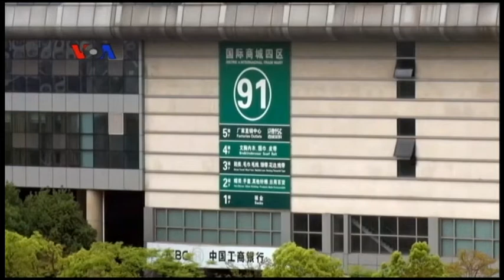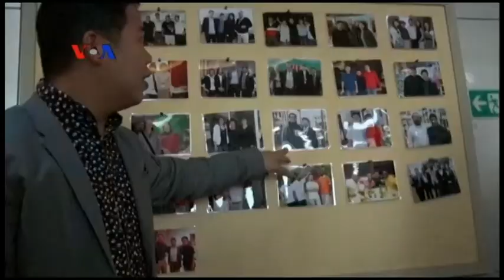Dampak Perlambatan Ekonomi pada Pedagang Grosir China - Laporan VOA 13 Mei 2016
Kota Yiwu di China dikenal sebagai ibukota grosir dunia untuk barang kecil karena hampir semua barang jenis apapun buatan China bisa ditemukan di sini. Banyak pedagang di Yiwu yang merasakan dampak perlambatan ekonomi, meski ada sebagian yang tetap optimis bisa mencari kesempatan di tengah krisis.